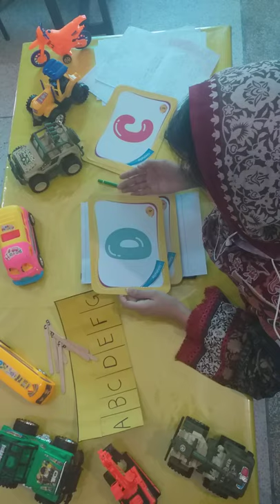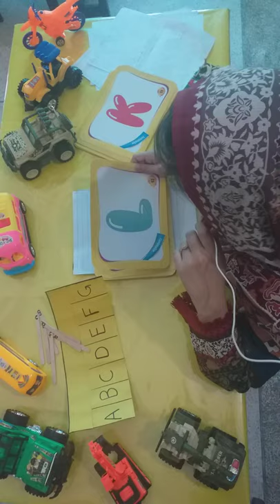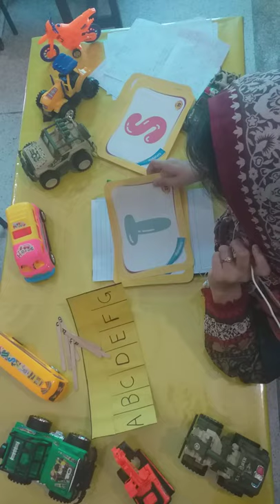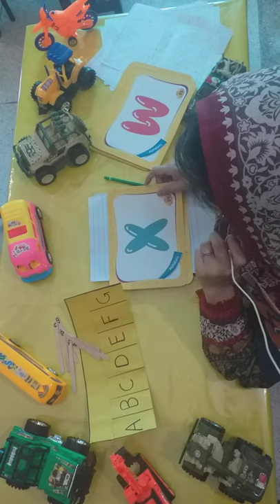English, 1st lecture(Zoom Online)